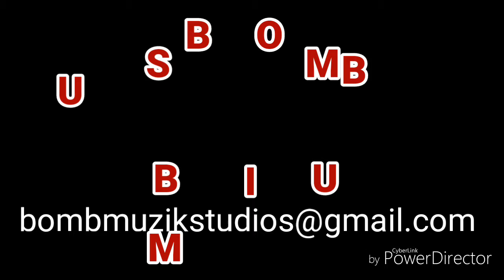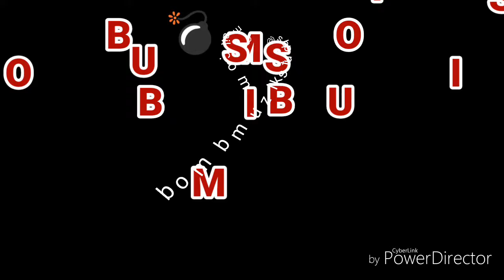"POLE WORK"PROD.BY SAMBO BEATS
BMS